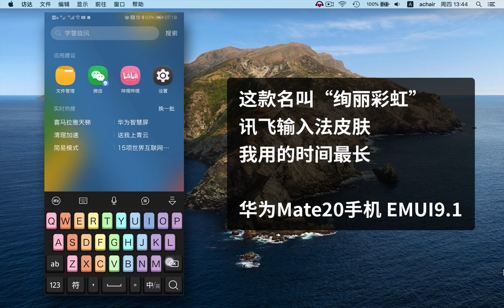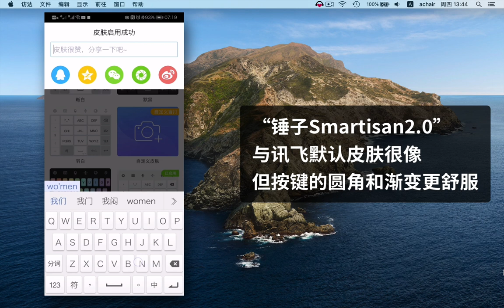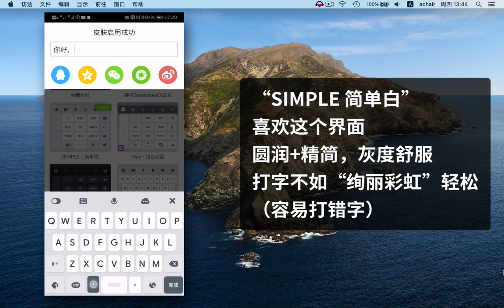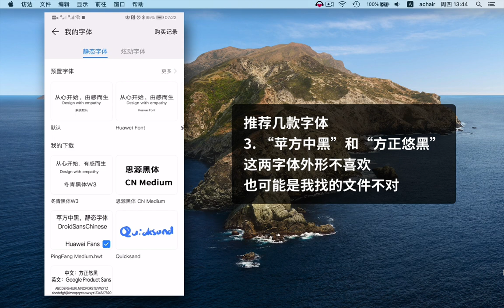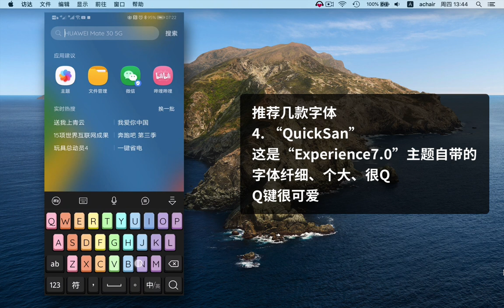分享几个好用的“讯飞输入法”皮肤和华为主题字体